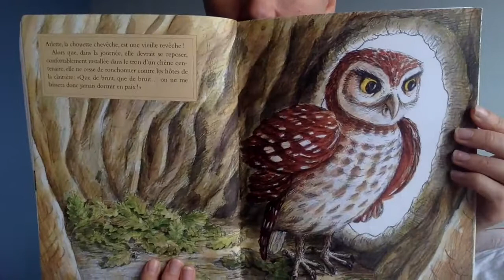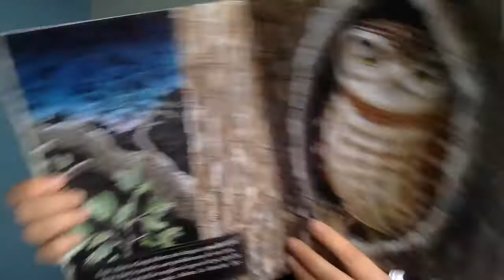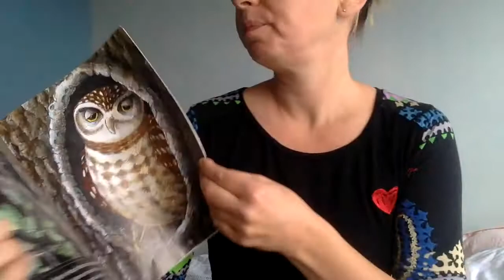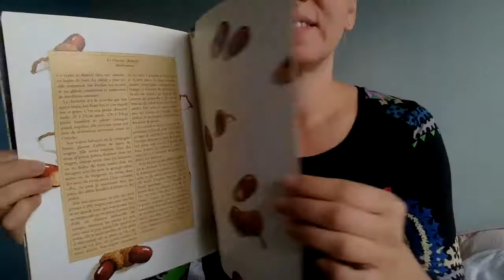Album_115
Les malheurs d'Arlette, la chouette
Un album de Catherine Fauroux
Illustré par Olivier Melano
Aux éditions de l'école des loisirs